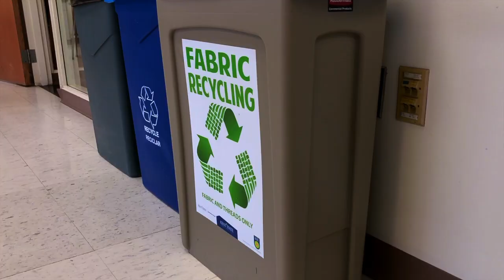sustainability project ◑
Kent State University sustainability project for fabric recycling
Made by Kristen Nguyen, Emily Ford and Amanda Joline
Voice by Aaron Ford